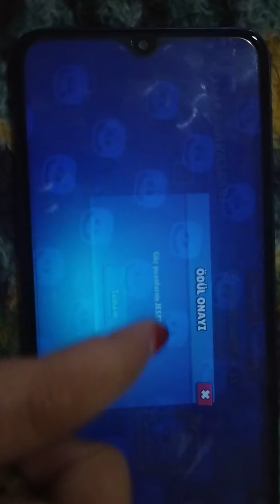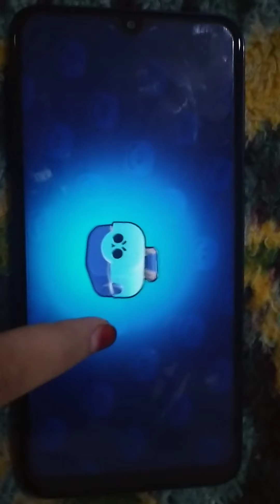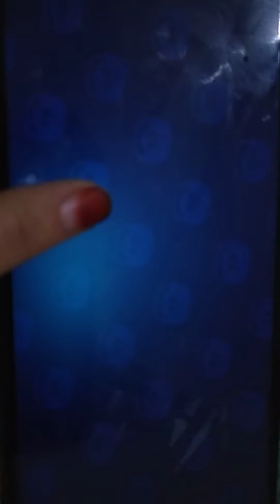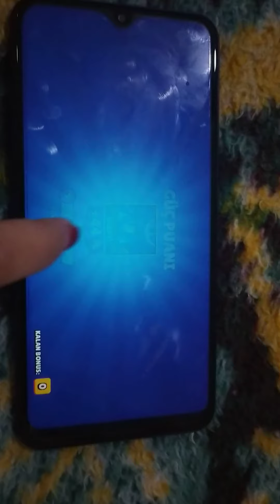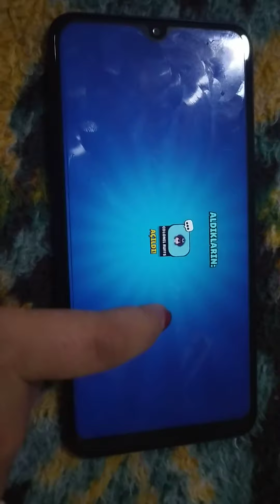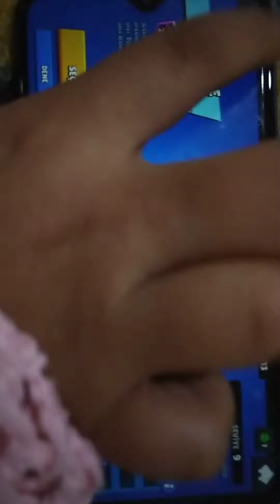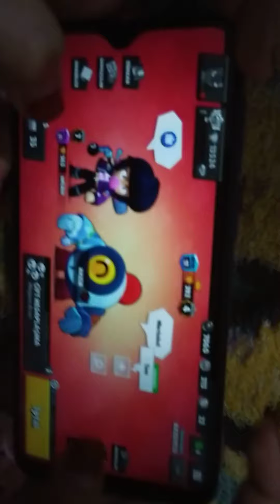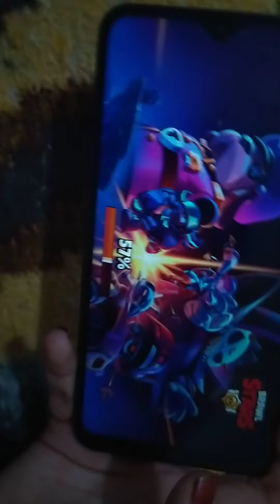Brawl pass aldım (7 yazdı)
sizi seviyorum hoşçakalın...